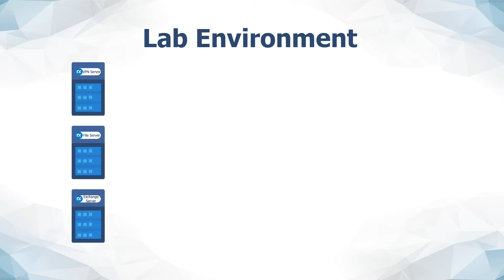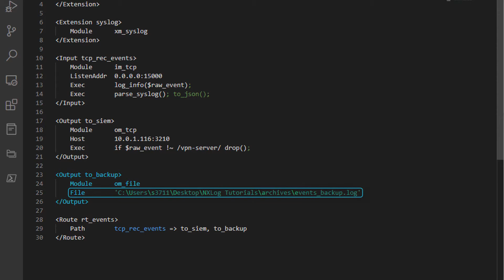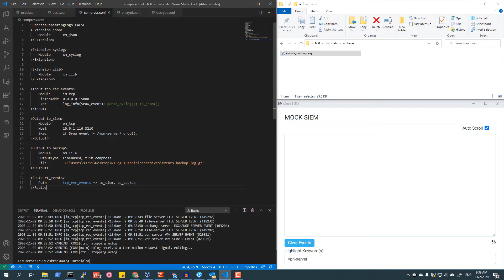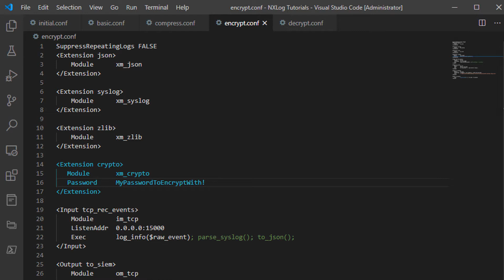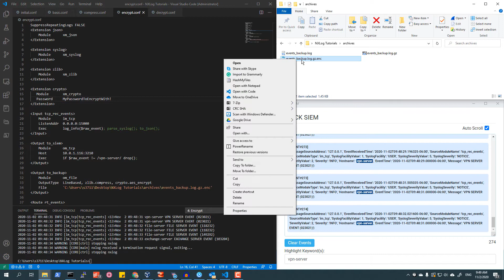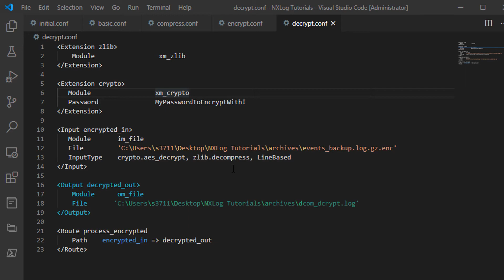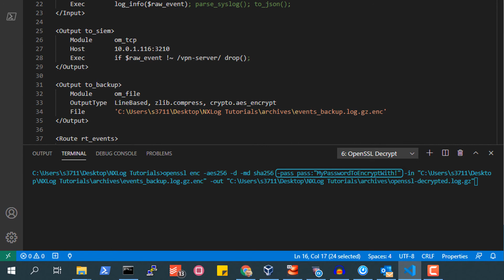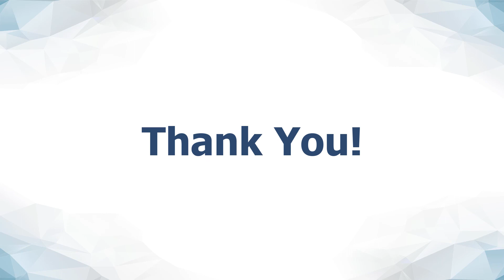Log compression and data at rest protection using NXLog Enterprise Edition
In this video, we are demonstrating file-based log compression and data at rest encryption with NXLog Enterprise Edition.
Often when processing logs in an organization there may be a need to keep large amounts of logging data for extended periods of time on-premises.  This may lead some administrators to send only select logs to their 3rd party SIEM while still needing to store all event logs elsewhere for archival, legal compliance, or other business needs for processing or review in the future.

NXLog Enterprise Edition includes extension modules for both compression, and encryption to aid in both decreasing log storage burdens, and ensure that stored data is stored more safely, commonly known as data at rest protection.